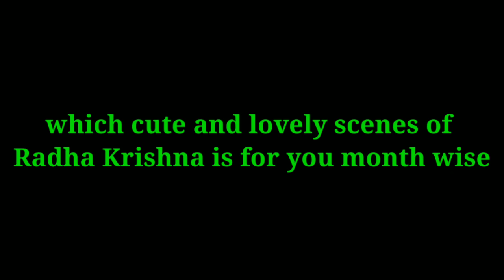Which Radha Krishna beautiful and lovely scenes is for you | Month wise